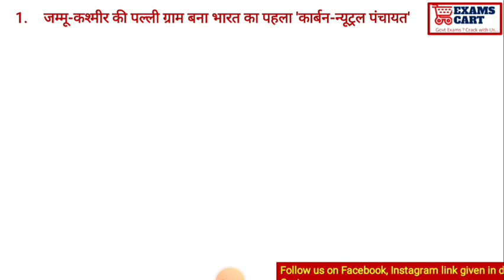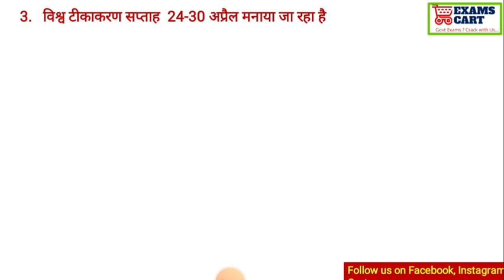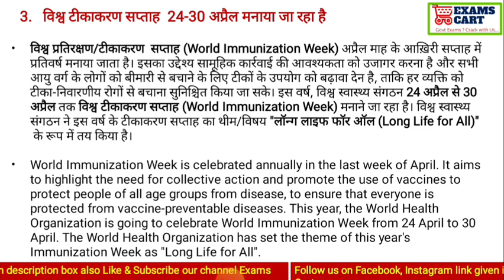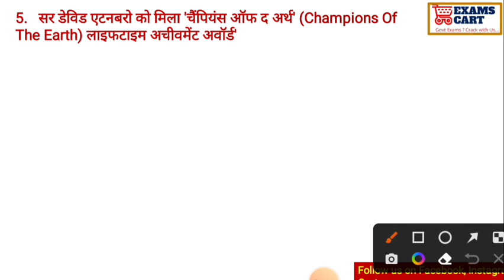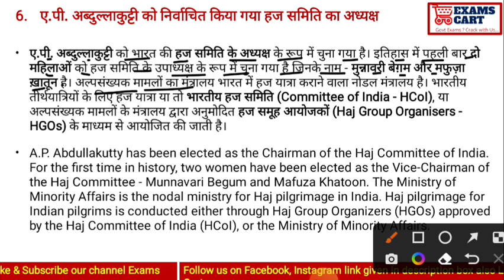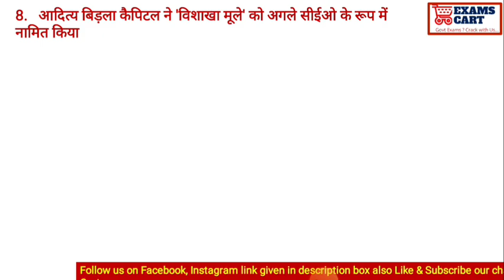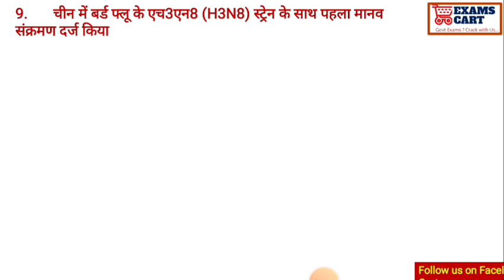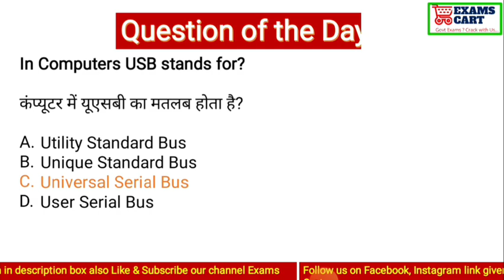28 April 2022 Current Affairs| Daily Current Affairs| Bilingual Current Affairs| Top 10 News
28 April 2022 Current Affairs| Daily Current Affairs| Bilingual Current Affairs| Top 10 News| Today current affairs| Important current affairs| Top 10 current affairs| February current affairs| Today news|

ExamsCart.com